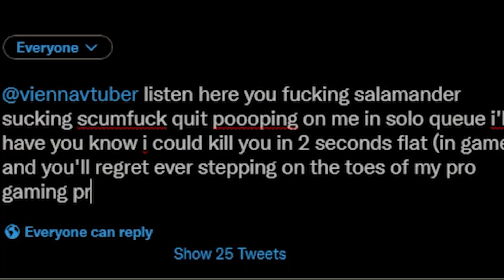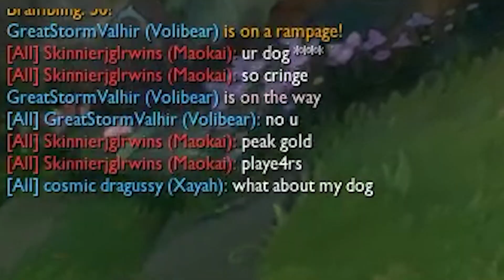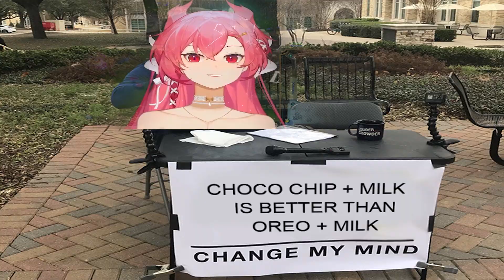I made a League player break their monitor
For schedule information or to keep up with her other socials, check here!